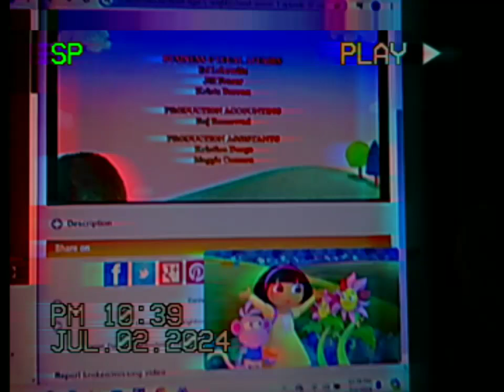Woody Watches Holly Sablich Credits